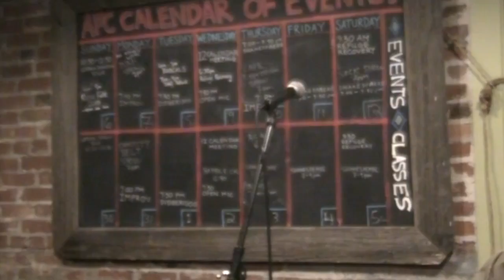Niko Cocteau Twins cover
Filmed at the Arlene Francis Center Open Mic on Wednesday, August 2, 2017 by Star Blue.